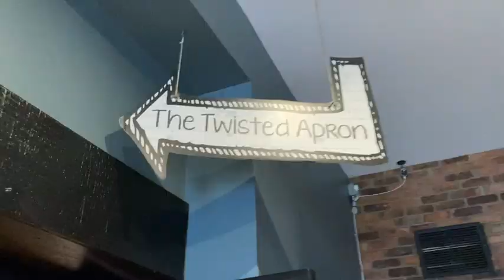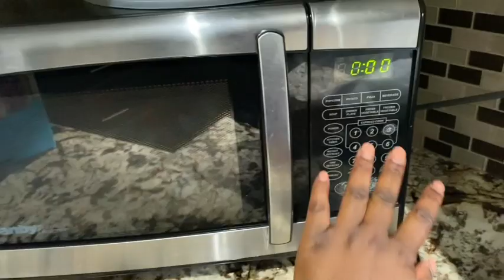WEEKEND VLOG | Clean With Me, Brunch, TikTok, & More!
Hello guys! 💕I wanted to try something a little different and vlog my weekend! I used to vlog all the time, but I stopped, and I want to get back to it, so consider this my reintroduction video. I know it is a very different video from my usual content, but when I came back from my long hiatus, I promised myself I would do whatever felt right and fun for me to do (after a while of me feeling like I put myself in a box), and this feels right. I hope you enjoy it, and I hope you can come on this new journey with me! ❤️
My Equipment
iPhone 11
Camera - Canon T7i
Audio - Blue Yeti Nano
Audio - Rode Microphone
Lighting - 18 inch LED Ring Light
Editing - 2019 Apple MacBook Pro